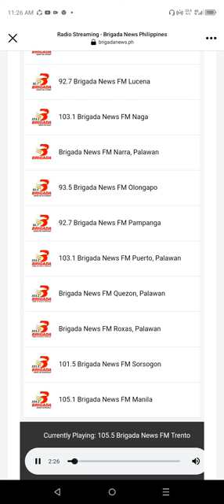Breathless - @TheCorrsofficial (under 105.5 Brigada News FM Trento, Agusan) Audio area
Song Title: Breathless
Artist/s: The Corrs
Album: In Blue & The Best of The Corrs
Released Date: 2000 & 2002
Station Used: 105.5 Brigada News FM Trento, Agusan